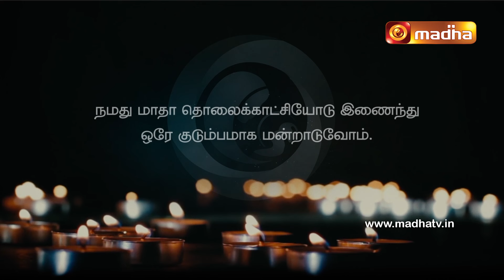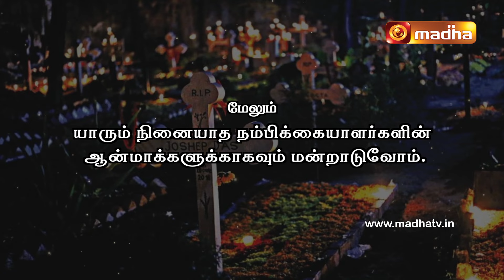Neethar Ninaivanjali | 04 MARCH 2024